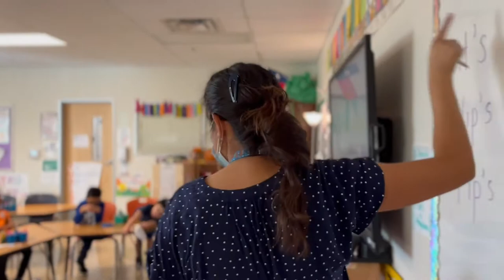Jubilee Westwood Tour